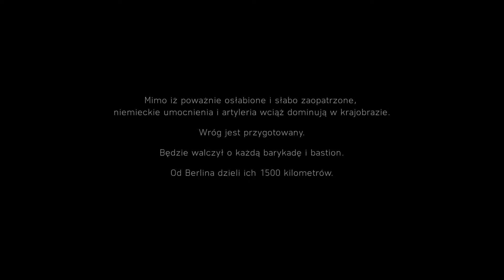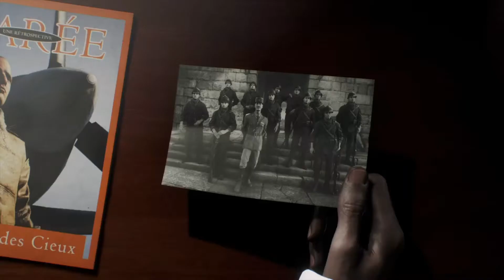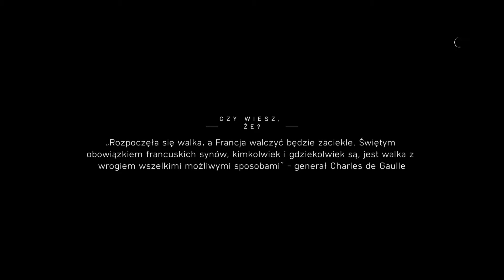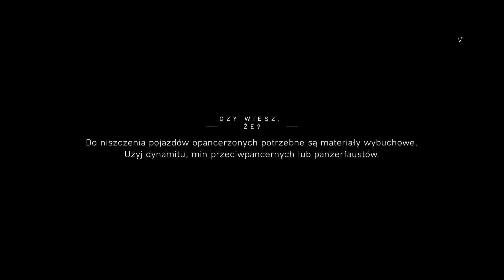Battlefield V (odc9) Oto nowa opowieść. 👁️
No hej oto nowa seria na moim kanale z gry battlefield V.

Jesli seria ci się podoba zostaw suba by być na bieżąco! 💪😁